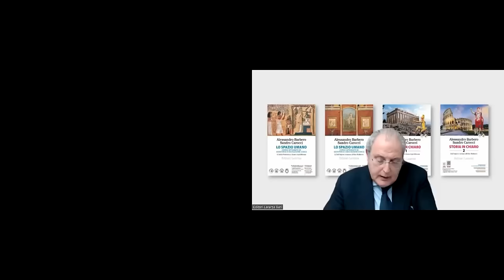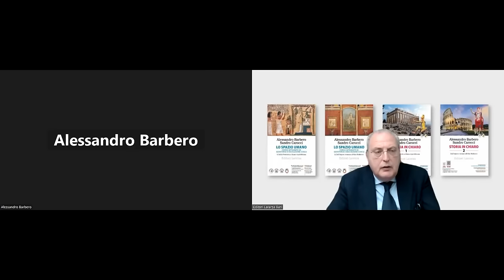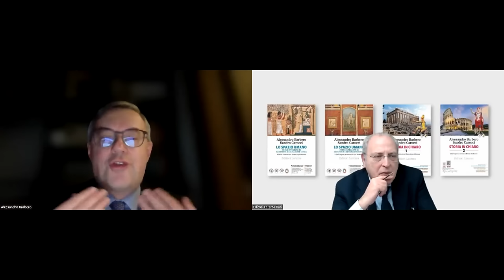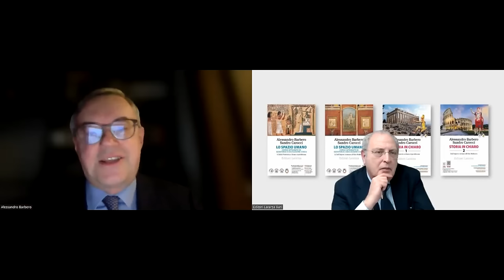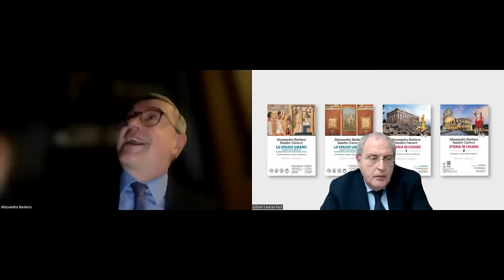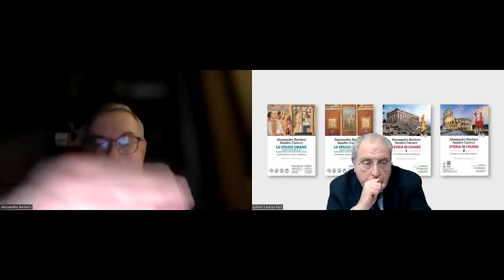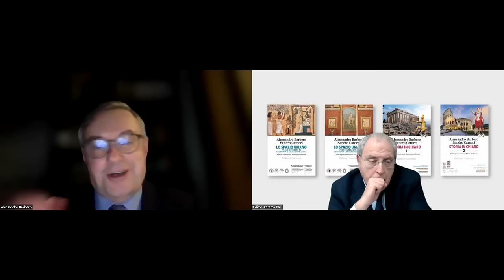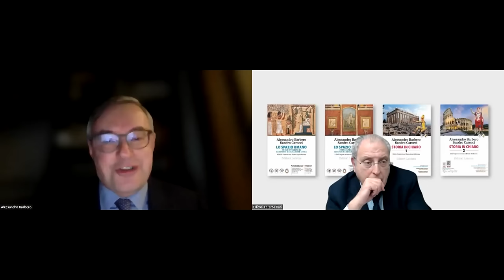Armi, eserciti e soldati nel mondo greco-romano - Alessandro Barbero (Laterza.it, 1 febbraio 2024)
In occasione dell'uscita della nuova collana di saggi per i licei "Lo spazio umano", i due autore dialogano sull'esercito nel mondo greco-romano.

Fonte originale del video: sito web Laterza

Per avere la possibilità di incontrare Barbero dal vivo ci si può iscrivere attivando le notifiche: ogni volta che verrà annunciato un nuovo evento in qualunque parte d'Italia ti arriverà una notifica con tutte le informazioni a riguardo. In questo modo potrai anche essere avvisato ad ogni uscita di un nuovo video.

NOTA: da questo canale non ricevo nessun compenso economico. Quest'ultimo non è gestito in alcun modo da Alessandro Barbero o dal suo staff.